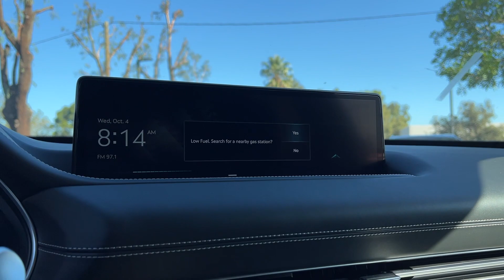2024 Genesis GV80 Corona, Riverside, Temecula, Loma Linda, Orange County G2755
Alta White New 2024 Genesis GV80 3.5T available in 2530 Wardlow Road, Corona, California at Cardinale Way Genesis. Servicing the Corona, Riverside, Temecula, Loma, Linda, Orange County, CA area.

Alta White 2024 Genesis GV80 3.5T 8-Speed Automatic 3.5L DOHCbrbrbrPlus government fees and taxes any finance charges any dealer document processing charge any electronic filing charge and any emission testing charge. The Manufacturers Suggested Retail Price excludes any optional dealer installed equipment. Factory incentives are subject to change and may depend on location of buyers residence and lease or financing terms. Please contact dealer for final price.